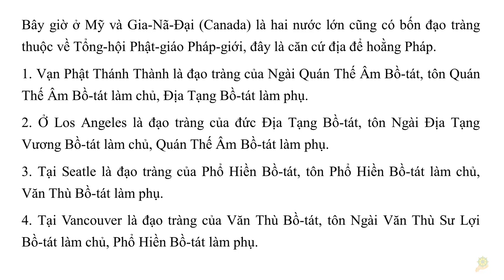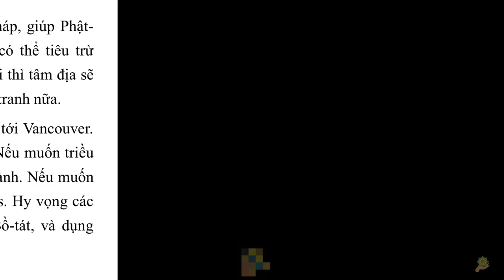Khai Thị I Bốn Ðạo Tràng ở Tây Phương I Mỹ và Gia Nã Ðại I Quyển 1 - 48 I HT Tuyên Hóa